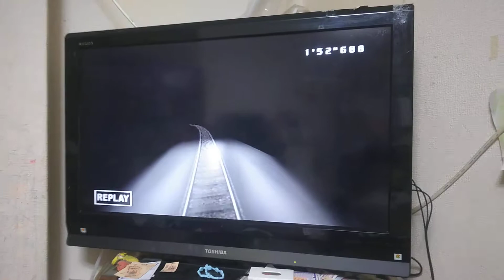バトル電車(4)